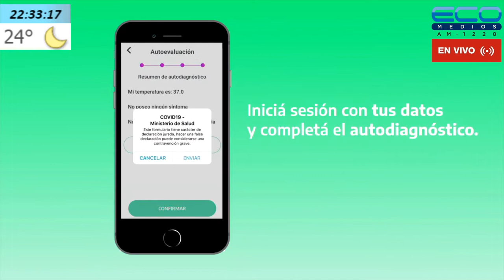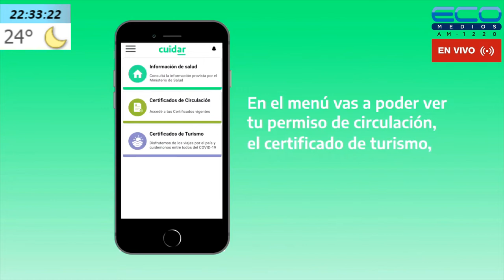VIAJANDO X RADIO con Alberto Perez 2-3-2022